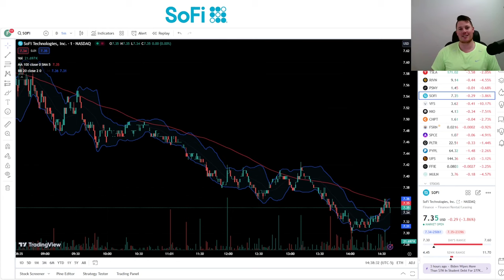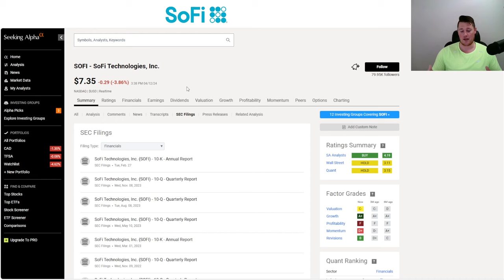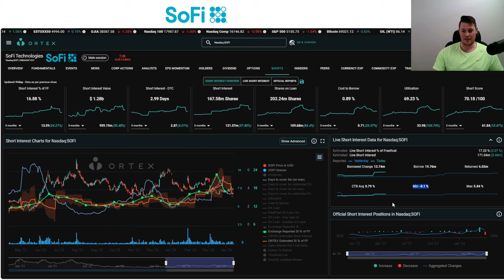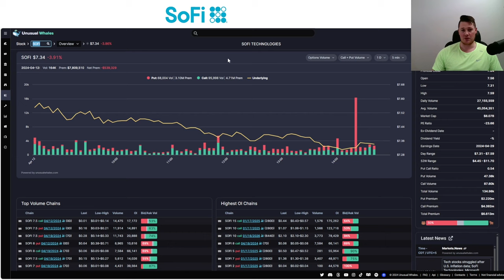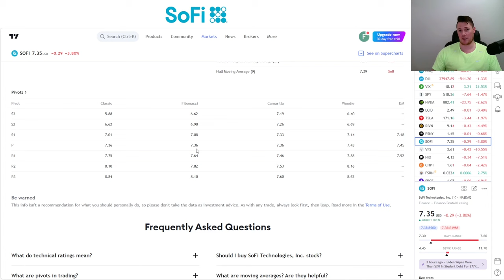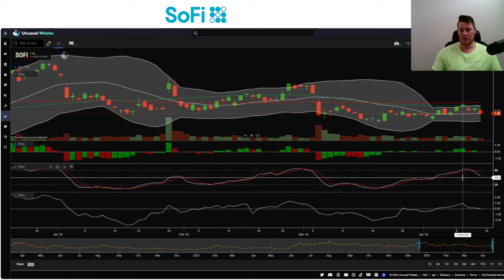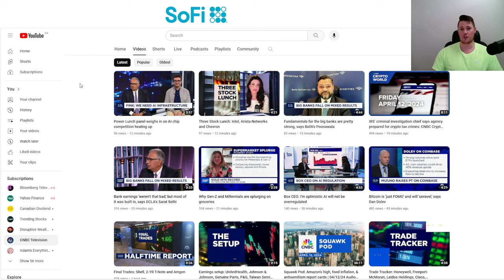What is Happening w SoFi TODAY │ SoFi Shorts Doubling DOWN ⚠️ What is Coming NEXT WEEK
Vid on what happened with SoFi today. sofi sofistock $SOFI